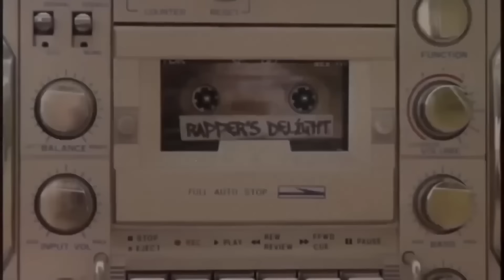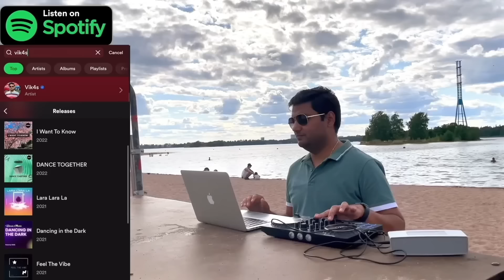Baby Dance - Scooby Doo Pa Pa (Music Video 4k HD)